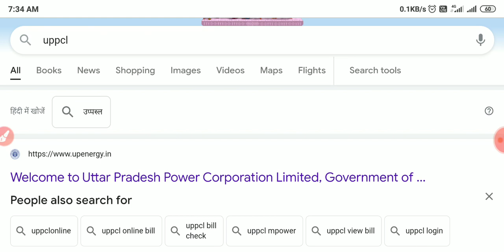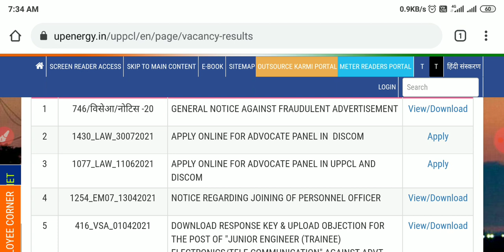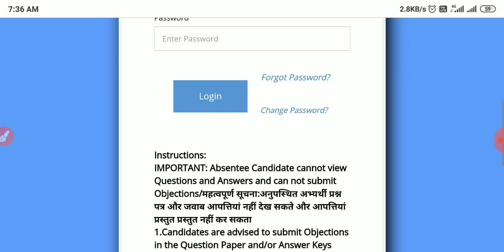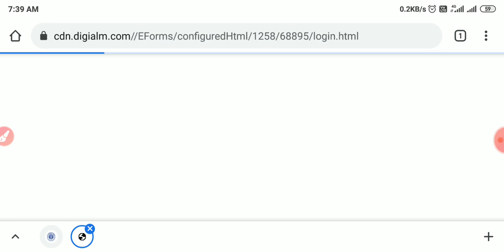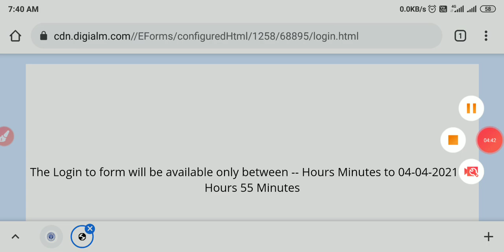Uppcl Aro & Ao Reult Update 2021||Uppcl Aro Result 2021|Uppcl OA Reult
Uppcl परीक्षाओं के परिणाम संबंधित जल्दी खुशखबरी मिलेगी ||Uppcl Result Update 2021||
Uppcl Tg2 Result 2021|Uppcl Tg2 Result Date Expected||Uppcl Tg2 Result Date Update||Uppcl Tg2 Result||
Uppcl Tg2 का रिजल्ट कब तक आएगा||Uppcl Tg2 Result 2021||Uppcl Tg2 Result Update 2021||Uppcl Tg2 Result Information 2021||Uppcl tg2 Result Date Declare||Uppcl Tg2 Result News

🔰जिसने  UPPCL -  TG2 का EXAM दीया हो केवल वही GROUP मैं जुड़े👆

UPPCL TG2 RESULT 2021||UPPCL TG2 REULT UPDATE||UPPCL TG2 RESULT INFORMATION 2021||UPPCL TG2 RESULT UPDATE 2021||
UPPCL TG2 RESULT 2021||UPPCL TG2 608 RESUL UPDATE 2021||UPPCL TG2 RESUL UPDATE||UPCL TG2 भर्ती का रिजल्ट कब तक जारी हो सकता है||

UPPCL TG2 की नई भर्ती कब होगी विभाग से मिली सूचना||UPPCL TG2 की नई भर्ती कब होगी आंतरिक सूत्रों से पता चला||UPPC TG2 के कितने पदों पर होगी भर्ती आंतरिक सूत्रों से पता चला||UPPCL TG NEW VACANCY UPDATE 2021|||UPPCL NEW VACANCY UPDATE 2021||UPPCL TG2 UPCOMING  VACANCY 2021||UPCOMING VACANCY UPPCL TG2 2021||
UPPCL TG2 EXA2KAB HOGA
UPPCL JE VACANCY UPDATE
UPPCL ARO EXAM DATE INFORMATION
UPPCL NEW VACANCY INFORMATION
UPPCL TG2 NEWS
UPPCL JE UPPCL TG2 UPPCL ARO
UPPCL PRIVATIZATION INFORMATION

UPPCL लाइनमैन भर्ती को वापस लाओ||UPPCL लाइनमैन भर्ती अपडेट||UPPCL LINEMEN VACANCY UPDATE||UPPVL LINEMEN VACANCY NEWS||UPPCL LINEMEN VACANCY INFORMATION||UPPCL LINEMEN VACANCY NEWS 2020||

UPPCL में खाली पदों पर जल्द होगी भर्ती||UPPCL NEW VACANCY UPDATE||UPPVL NEW VACANCY INFORMATION 2020||UPPCL के रिक्त पद जल्द भरे जाएंगे||UPPCL LATTEST VACANCY UPDATE 2020||UPPCL LATTEST VACANCY NOTICE 2020||UPPCL लाइनमैन भर्ती जल्द होगी||NEW VACANCY UPPCL JE ||

UPPCL TG2 VACANCY INFORMATION 2020||UPPCL TG2 VACANCY UPDATE 2020||UPPCL TG2 VACANCY NEWS 2020||UPPCL TG2 VACANCY NOTICE 2020||LATTEST UPDATE UPPCL TG2 VACANCY INFORMATION||LATTEST UPDATE UPPCL TG2 VACANCY 2020||

 paper uppcl tg2 computer question uppcl tg2 syllabus 2020 uppcl tg2 vacancy uppcl tg2 classes in hindi uppcl tg2 new vacancy 2020 news

uppcl je
 uppcl je civil previous year paper
uppcl tg2 n

uppcl latest news uppcl latest news today uppcl latest update uppcl latest vacancy uppcl latest vacancy 2020 uppcl latest vacancy 2019 uppcl